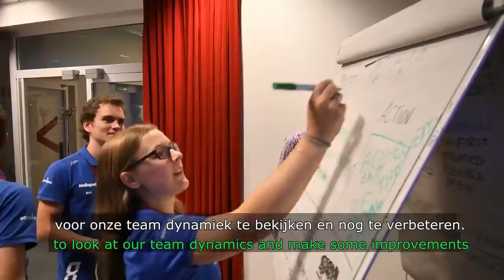Solar Story Episode 14 - Teambuilding done right!